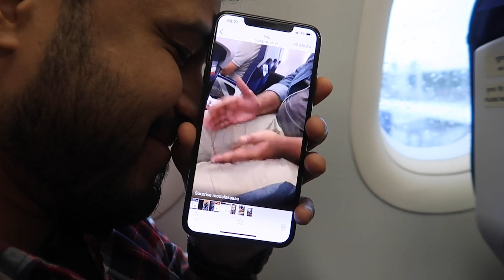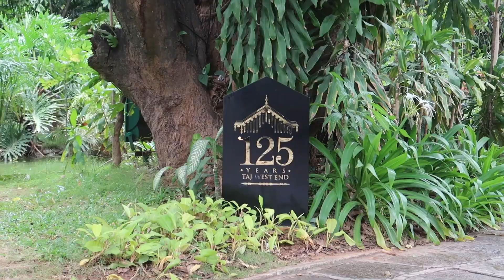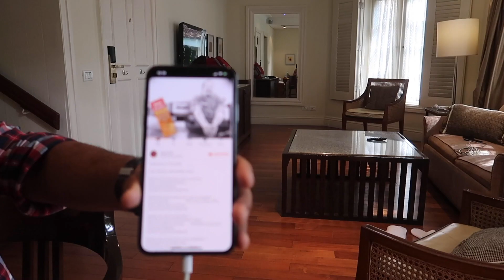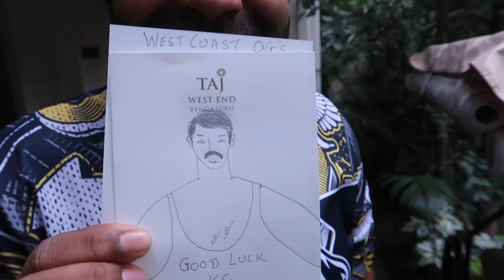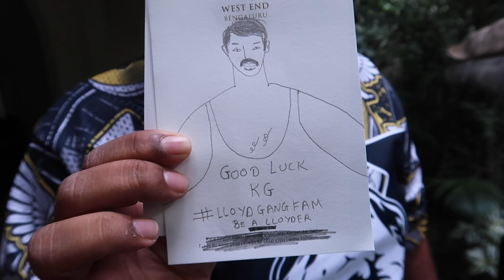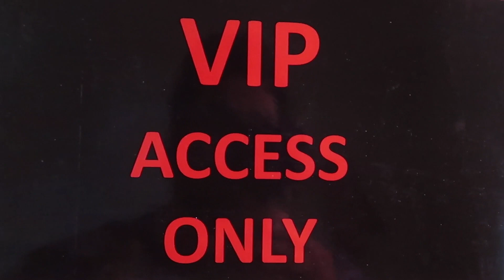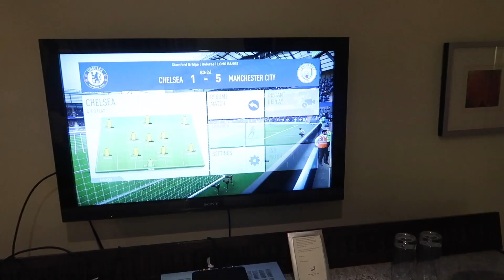Kanan Gill's Special Support Crew | Absurdists | Abish Mathew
In this episode of The Absurdists, Abish Mathew & Wandering Lloyd fly to Bangalore for the taping of Kanan Gill's new special "Yours Sincerely" & volunteer as his support crew for 3 days.

Yours Sincerely by Kanan Gill is now out on Netflix. Make sure you watch it.